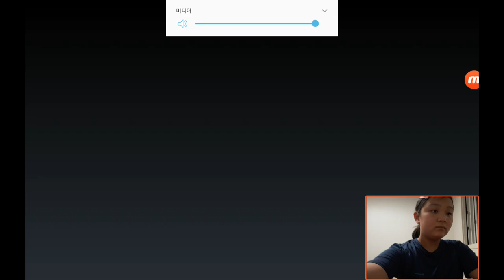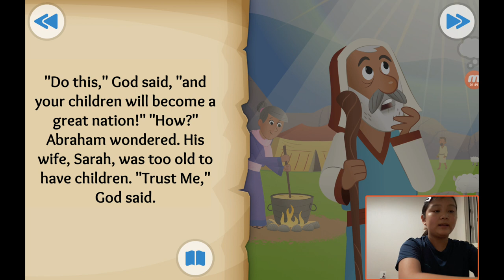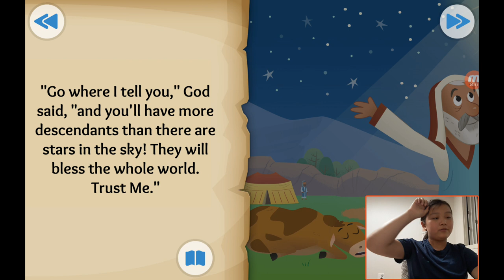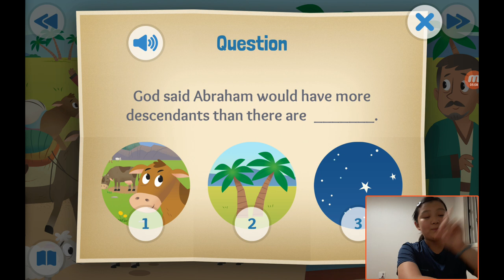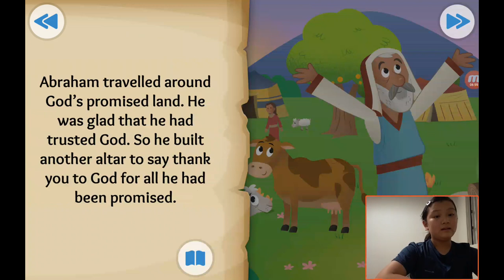‹TBP Kids› 어린이영어성경：04 God's Big Promise about Abraham is called by God in Genesis